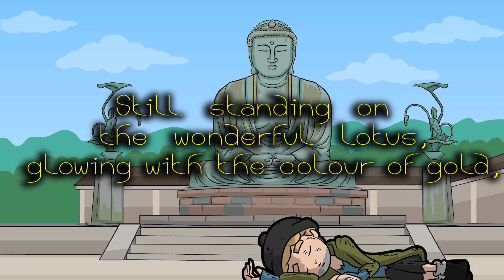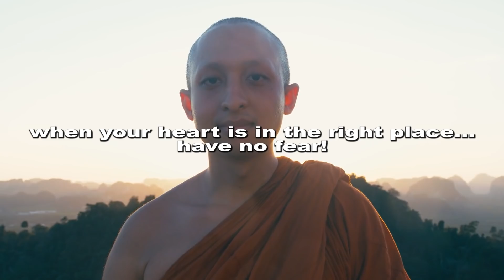The Story Of The Silent Buddha And The Rich Man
an old an original Buddha Story From Ancient Scripture delivered to you by Dare to do.

Music Search:

artlist, videoblocks

1)This video has no negative impact on the original works (It would actually be positive for them)
2)This video is also for teaching purposes.
3)It is not transformative in nature.
4)I only used bits and pieces of videos to get the point across where necessary.